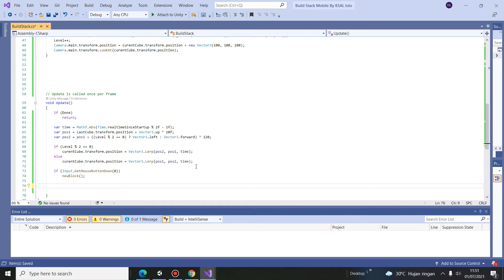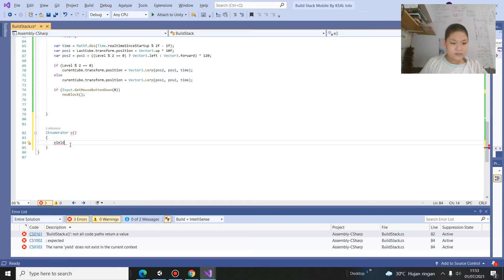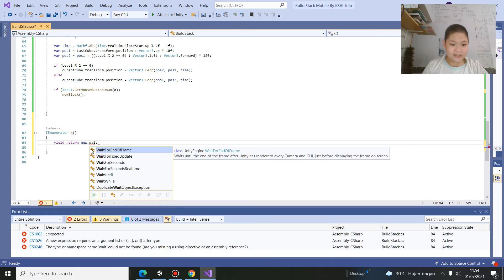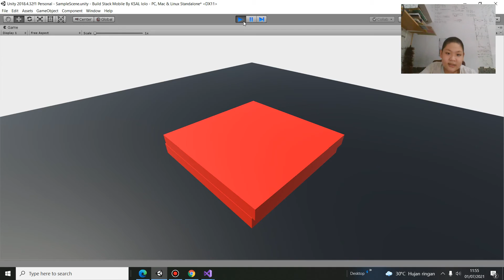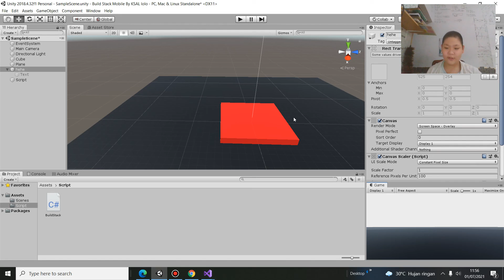PART6:BUAT GAME 3D UNITY BUILD STACK MOBILE